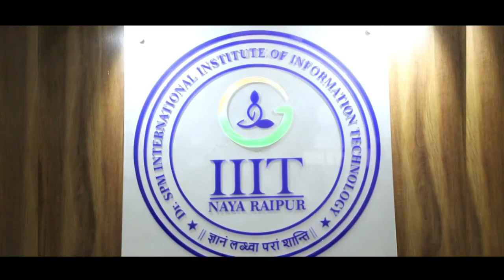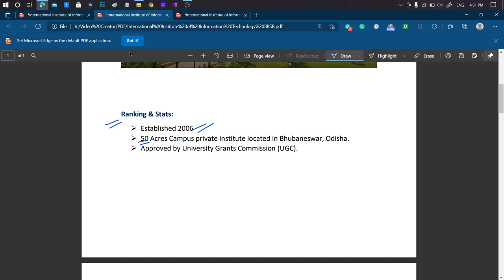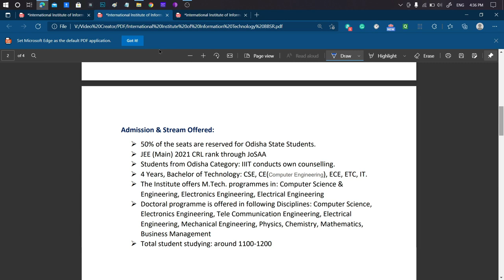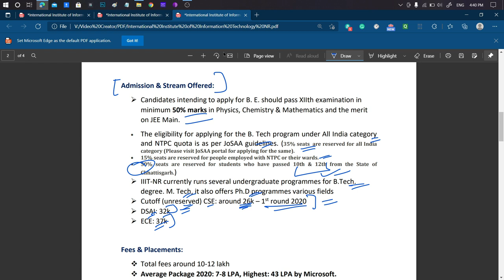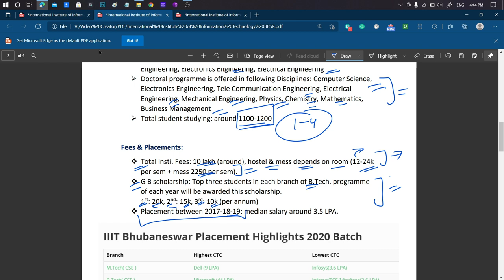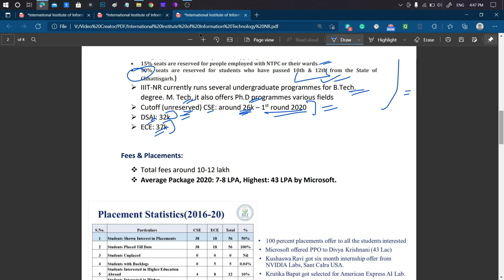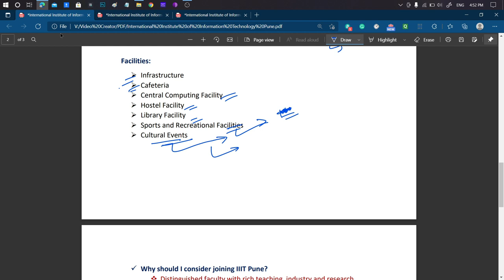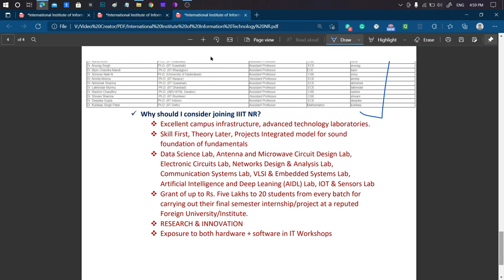International Institute of Information Technology | Comparing with top IIIT | Rankers Vision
📢 Hello Everyone 🙋‍♂️ I'm Vipul Mishra.
🏡 I'm from (Mithlanchal), Bihar
💠 Mentored 100s of JEE Student in the Last One Year.❣️

📢 JEE - Aspirant
📢 Board Students (Bihar-Board/CBSE/Other State-Board)
📢 College Admission Guide
📢 Interested in Coding or Engineering?
🙋‍♂️If you have answered "yes" to any of the above questions,
then you belong to the TRV(The Rankers Vision) community.

top iiit colleges in India
top iiit